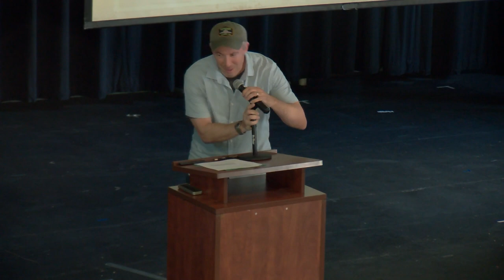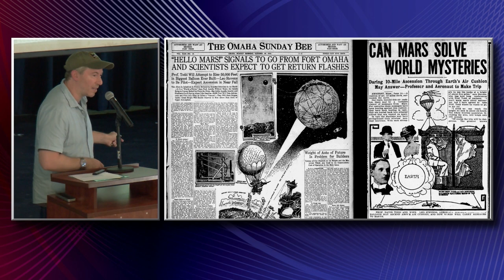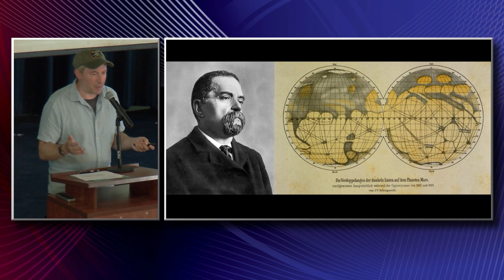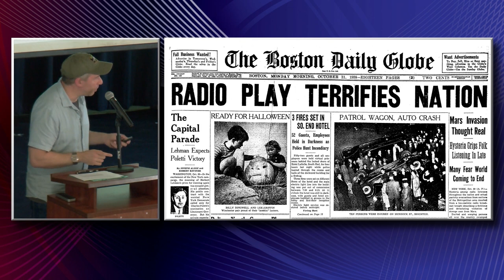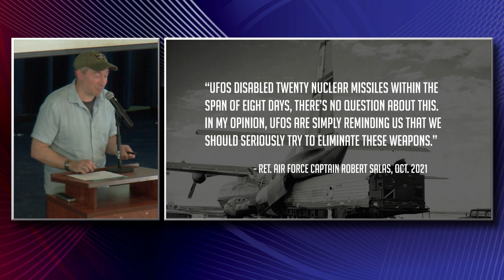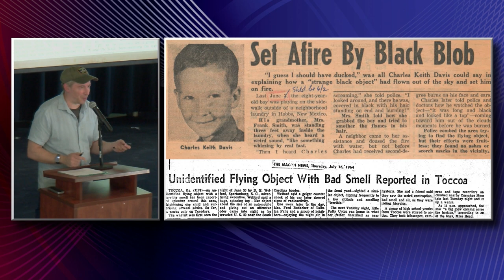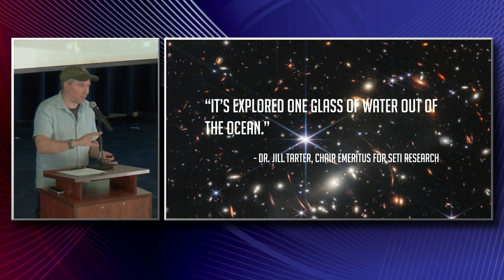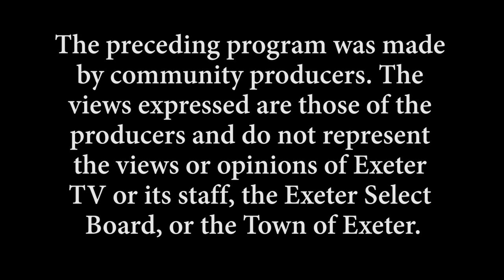How I Met the Martians | Marc Hartzman Speaks at Exeter UFO Festival 2023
Marc Hartzman spoke at the 2023 Exeter UFO Fest in Exeter, NH on “How I Met the Martians and Wrote a UFO Book.”

The Exeter Area Kiwanis Club is the organizer of the Exeter UFO Festival. The festival would not continue without the ongoing support of the Town of Exeter, the local merchants, and many volunteers.
This festival is a major fundraiser for the Exeter Area Kiwanis Club and 100% of the profits go to local children’s charities, children’s programs, and community programs.
The views expressed in this video are those of the presenters and do not not reflect the views of Exeter TV, the Select Board, or the Town of Exeter, NH.